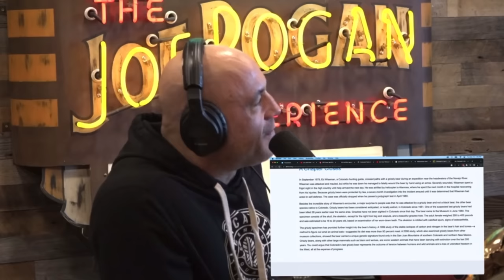Are There GRIZZLY BEARS in Colorado?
I've received a 100+ messages since being on the Joe Rogan Experience regarding Joe and my discussion regarding Adam Greentree's grizzly bear sighting in the San Juan's.

It's pretty hilarious how many folks want me to shit on Adam and tell the world he was wrong... Problem is, I don't know Adam and I don't know the extent of his experience with grizzlies and black bears. Because of this, it's almost impossible for me to have a strong opinion.

In this video I go over the why it's so hard to know if Adam saw a grizz or just a large color phase black bear.

Checkout a Bunch of Gear Cliff Uses on His Amazon Store

PLEASE NOTE:
*Cliff no longer takes on new guided hunt or expedition clients. He sold all operating outfitting/guiding businesses prior to 2021.